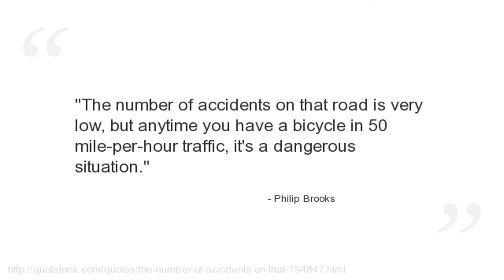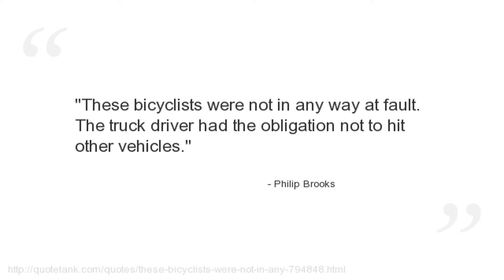Philip Brooks Quotes